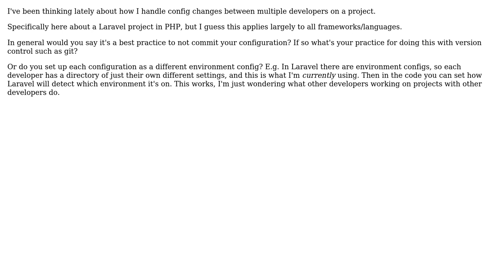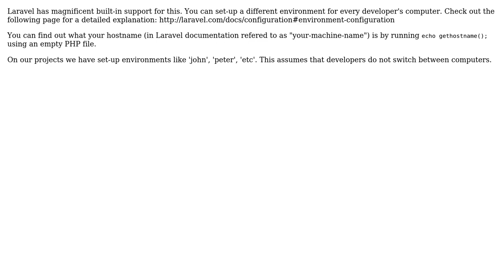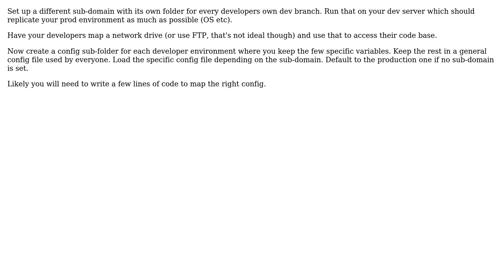Software Engineering: How do you handle multiple developer configuration in a project?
With thanks & praise to God, and with thanks to the many people who have made this project possible! | Content (except music & images) licensed under CC BY-SA | Music | Images & others | With thanks to user stilliard user RibaldEddie user Jamie Bull user crad and the Stack Exchange Network Trademarks are property of their respective owners. You are responsible for your own actions.